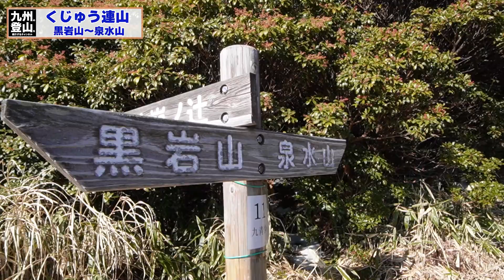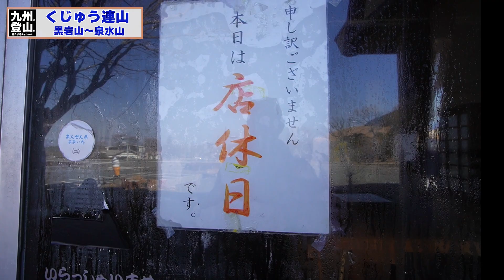【九州の登山】いつもと違うくじゅう歩き。 黒岩山ルートは絶景のパノラマ街道でしたよ！ 2022.01.28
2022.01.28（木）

いつもと違う感じのくじゅうを歩きたくて黒岩山から泉水山を歩いてみました。
牧ノ戸峠をスタートして黒岩山まではガスガスでしたが、黒岩山を抜ける頃から青空が広がり始めました。
このルートはくじゅう連山をまとめて見る事ができるので大変満足！
また別の季節にも歩いてみたいとおもいました。

長者原に下山してヘルスセンターでトリ天を食べるつもりだったのにまさかの店休日！
今日はこの点だけが残念でした。。。

SONY ZV-E10
SONY α6600

【YAMAPやってますよ】⇒アカウント名：いけしん

【フェイスブック　FaceBook】本名でやってます